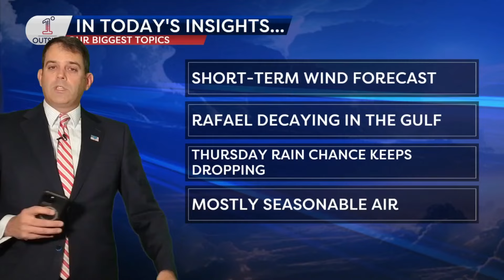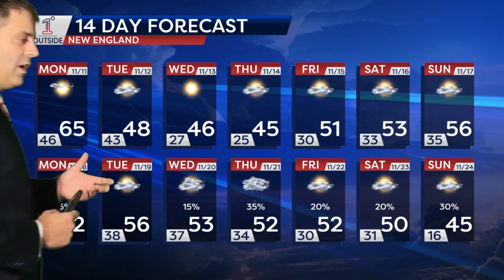Veterans Day Insights: Showers Exit for a Splendid Day to Give Thanks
First and foremost, on behalf of the 1DegreeOutside Weather Network, Matt and Danielle Noyes extend heartfelt gratitude to all Veterans, those currently serving, and their families. Your dedication and sacrifice are invaluable, and we thank you deeply. Showers Sunday night into early Monday morning will be quick to exit for our Veterans Day in New England and Upstate New York, with temperatures for many rising into the 60s by afternoon as sun breaks out.  In this "Insights" video, Matt Noyes explains the setup for the rest of the week, the short-term wind gust forecast pertaining to ongoing brush fires, the chance for a few mountain snow showers and the temperature pattern for the next 14 days.